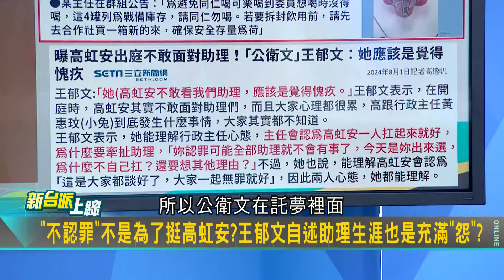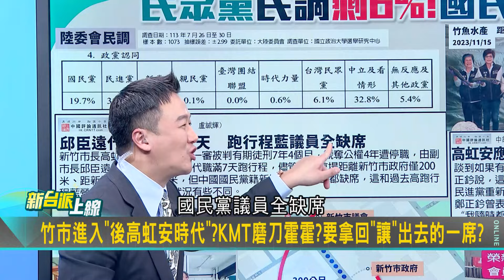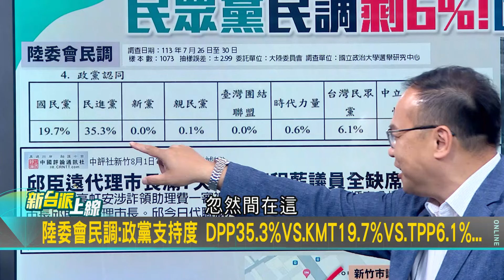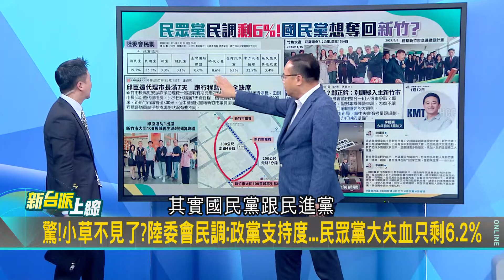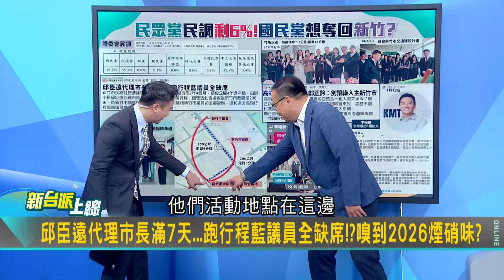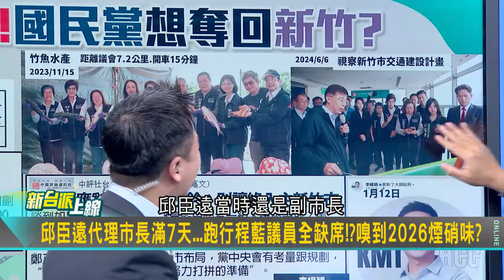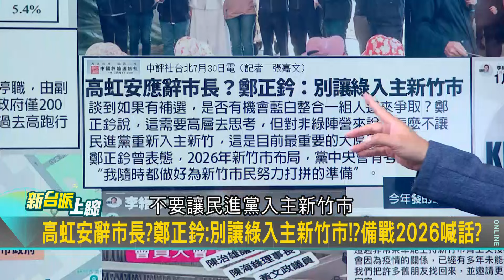【精彩】「周公託夢給我講王郁文真實的心聲」! 對高虹安也是充滿怨氣? 3Q揭水母.虹不同掛且被真心換絕情 更呼籲水母:苗博雅的建議要聽｜李正皓 主持｜【新台派上線】20240804｜三立新聞台